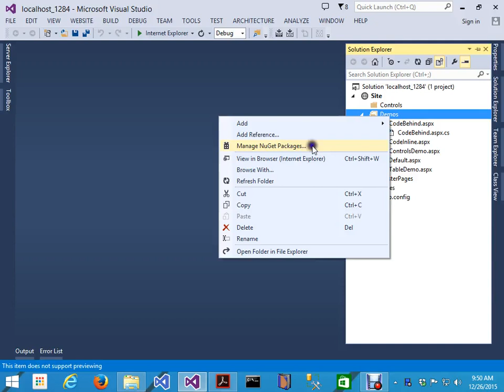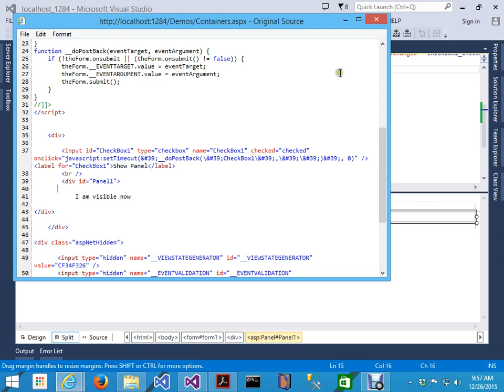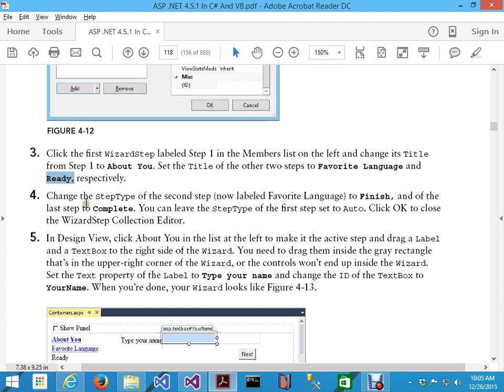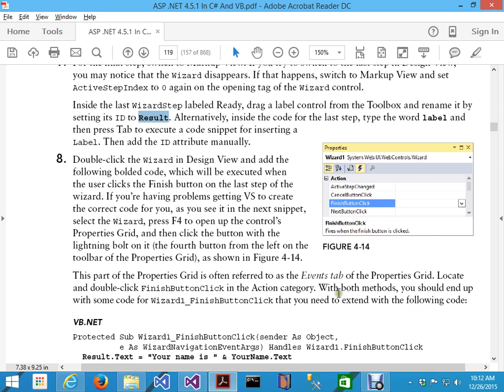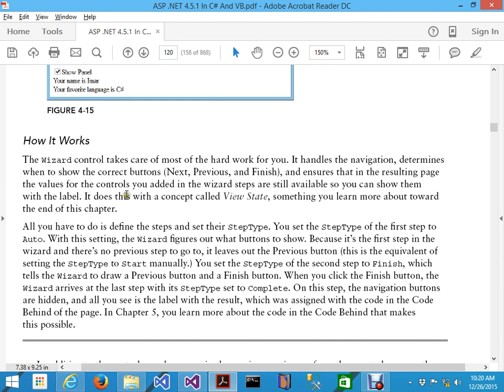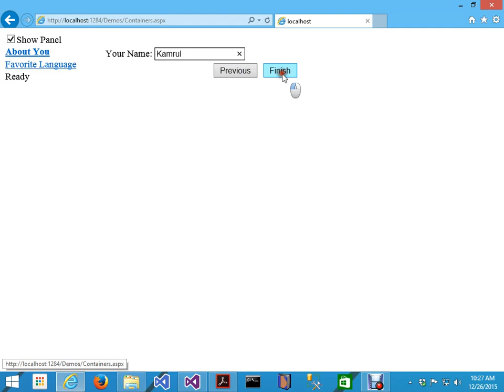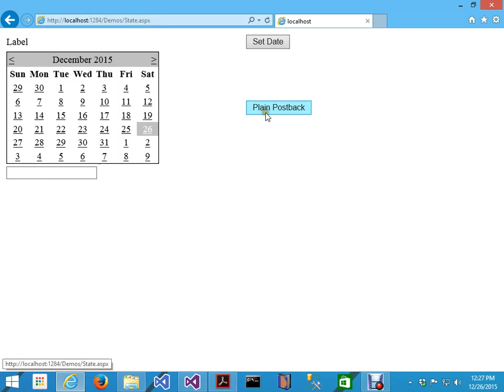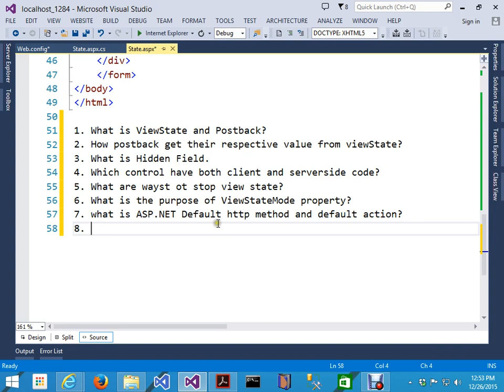ASP.NET: Post Back View State